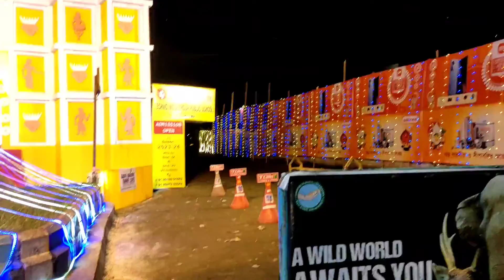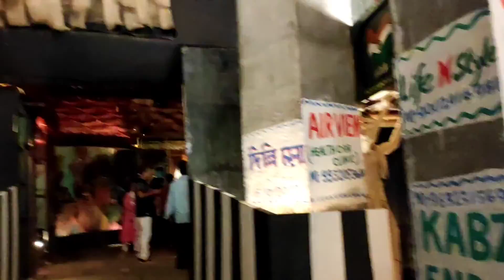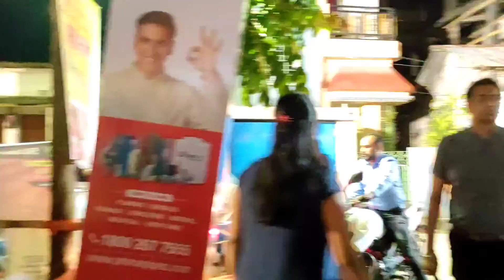Durga Puja 🙏 special ☺️RensangVlogs